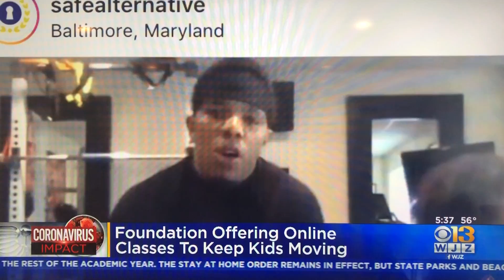WJZ Together We Can Spotlight